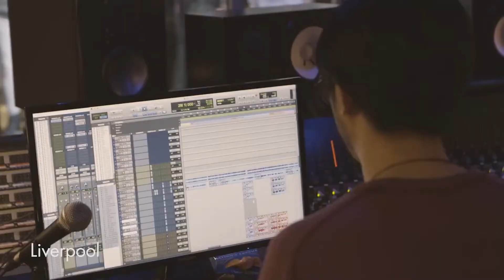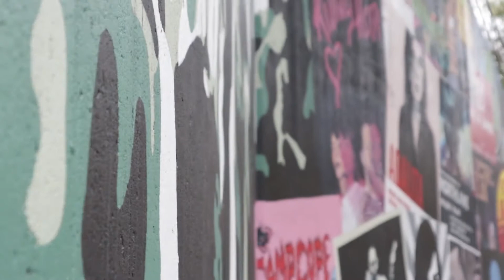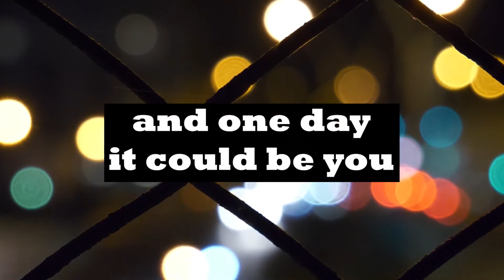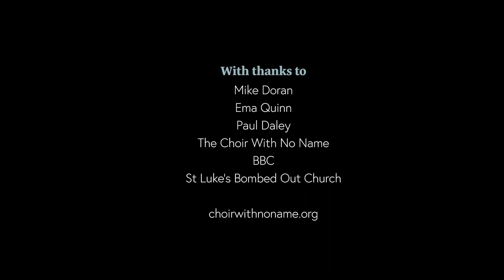The Choir With No Name .Liverpool .A short documentary (2021)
A documentary short about a choir, their stories, a pandemic, and the city that brings them together.Molly Glinn